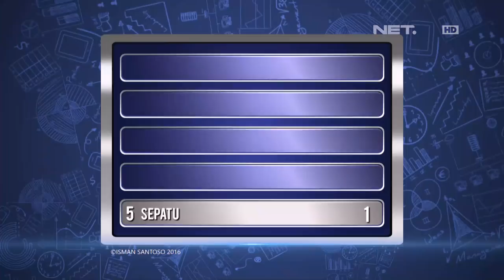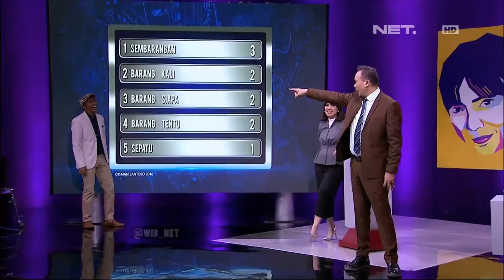Waktu Indonesia Bercanda - Adu Argumen Sama Cak Lontong, Bedu Emosi Abis